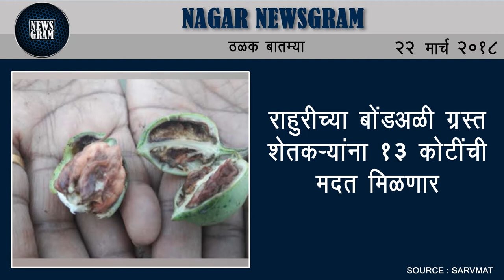Nagar Newsgram | Nagar News | Today's News Headlines | 22 March 2018